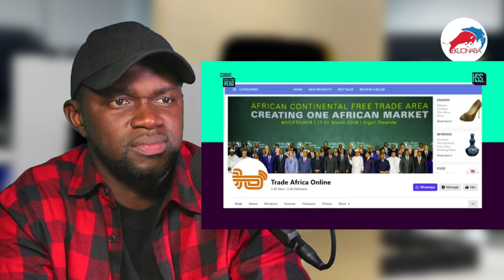Allan Kyeremanteng 1st ever Convo interview with kwadwo sheldon!! 2024 election go be rough heer